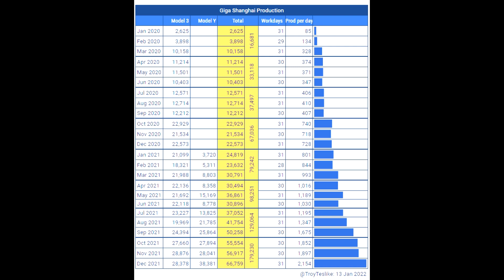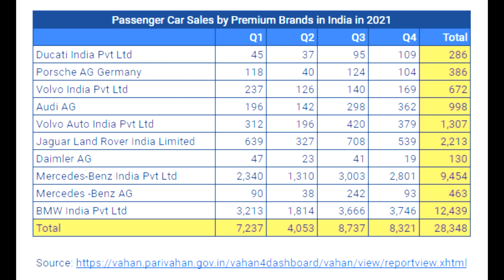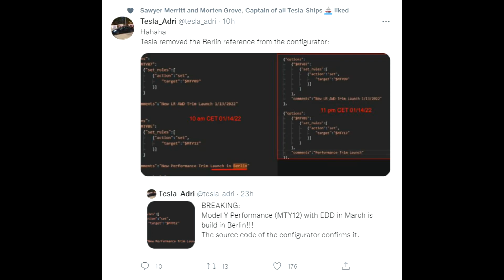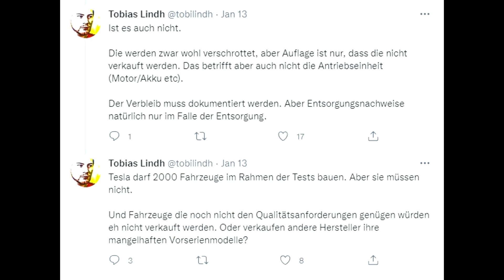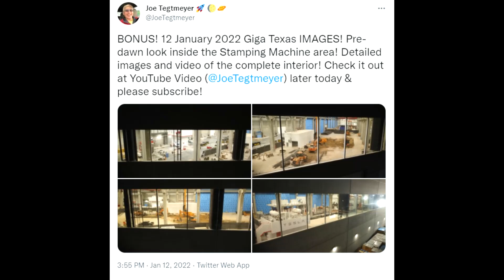TESLA am Limit: Logistik in Shanghai kommt nicht hinterher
00:00 Begrüßung
00:17 Produktionszahlen China
01:48 Verkäufe Indien
03:00 Code Website
03:47 Autos Giga Berlin
05:03 Expansion Giga Berlin
05:23 Austin/Cybertruck Update

Hiermit unterstützt du den Kanal & gibst du ein Statement zur Elektromobilität!.

TeslaMag (mit dem oben gezeigten Links unterstützt du auch den Kanal TeslaMag)

Dieses Video enthält bekannte Informationen und Fakten und stellt Vermutungen für die Zukunft an.
Diese sind keine Garantie und können sich auch anders entwickeln.

Heutige Themen:
Elon Musk
Giga Berlin
Tesla
Tesla Nachrichten
Tesla Batterie